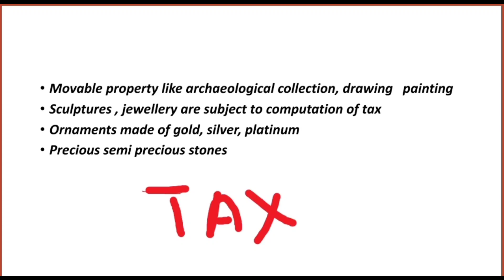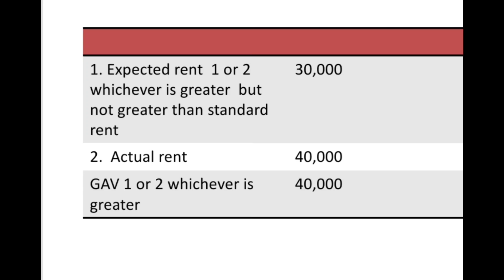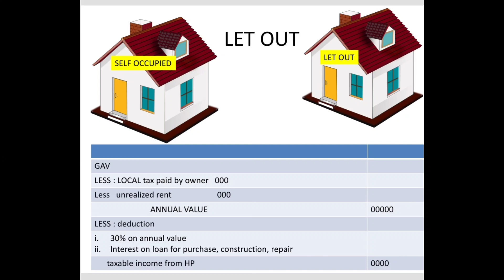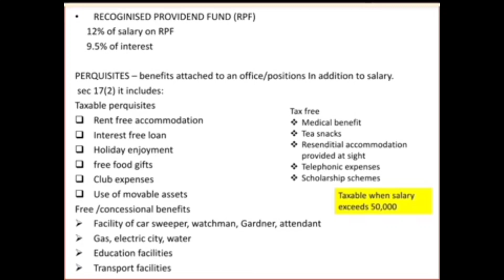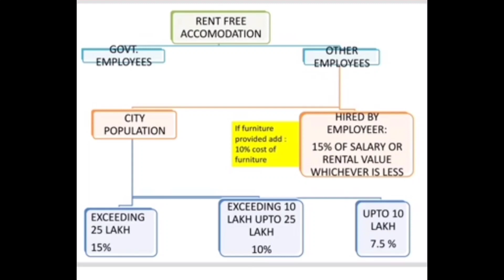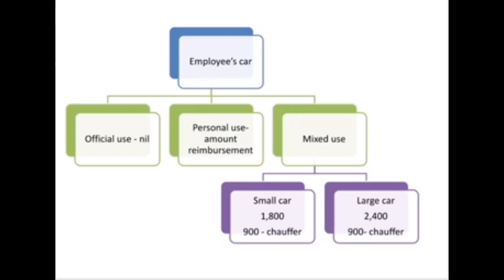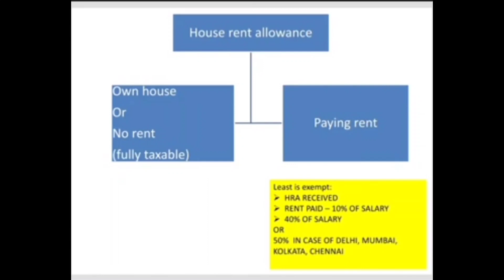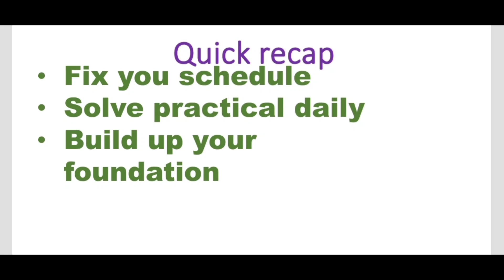quick recap countdown begins / taxation revision